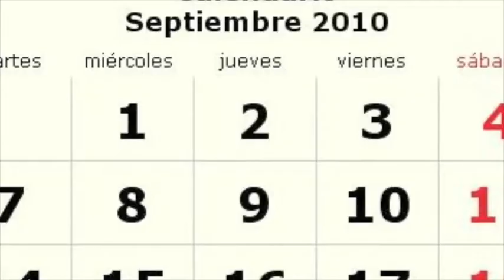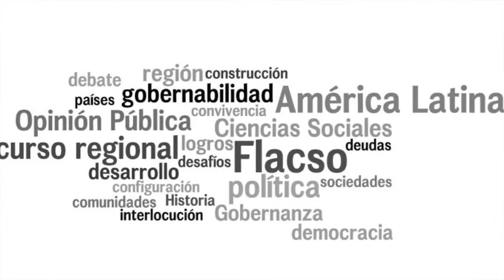Curso Política Latinoamericana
Curso regional en modalidad semi presencial.

Se impartirá  en las 13 unidades Académicas de FLACSO: Argentina, Brasil, Costa Rica, Chile, Cuba, Ecuador, El Salvador, Guatemala, México, Panamá, Paraguay, República Dominicana y Uruguay.

Fechas: septiembre y noviembre de 2010.